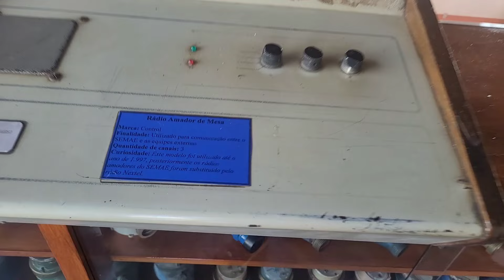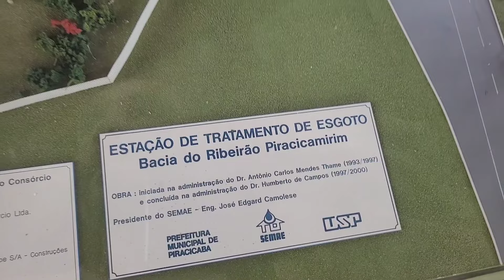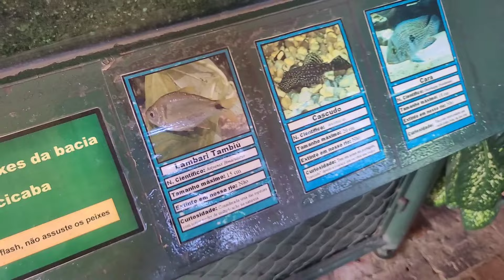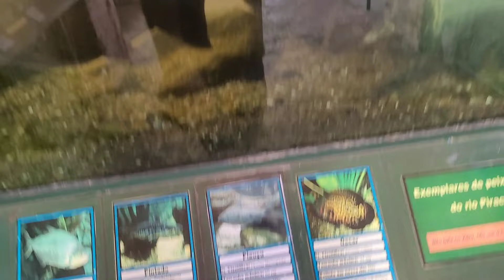Comprei algumas Coisas para o nosso Sítio !!!rural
como  fazer seu próprio GÁS  👇👇👇link abaixo

Como ter renda em um sítio pequeno
Como ganhar dinheiro em um sítio pequeno
Qual animal da lucro

iremos Falar sobre peixes, Codorna Gigante e codorna Japônica
Tilápia, Carpas, Kinguios
Iremos trabalhar com horta e BIOGÁS
BIODIGESTORES
Tudo feito com adubo ORGÂNICO
Tilápia do Nilo , tilápia Gift e Saint Peter
vamos passar informações sobre cuidados com os Peixes, alimentação, venda dos mesmos e outros, testes e aprendizagem, troca de experiências e conhecimentos

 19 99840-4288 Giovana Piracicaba